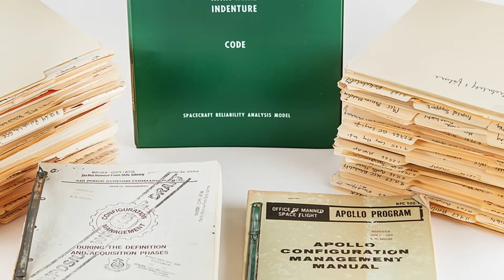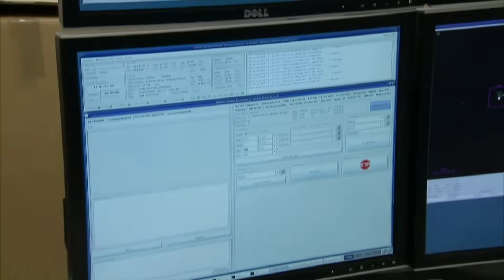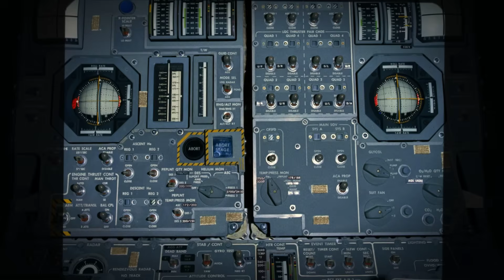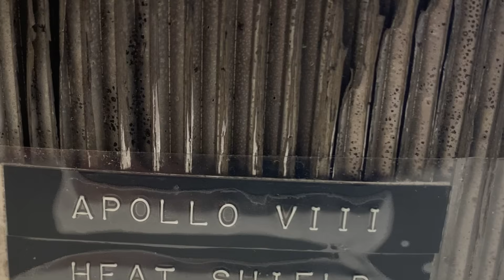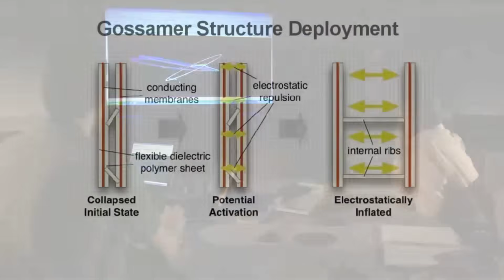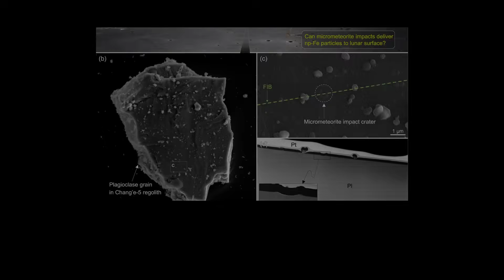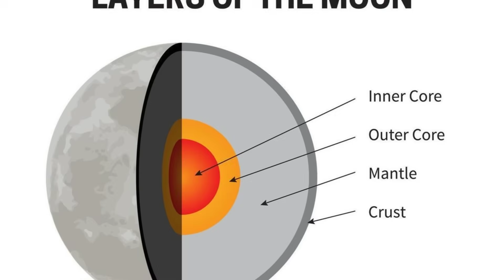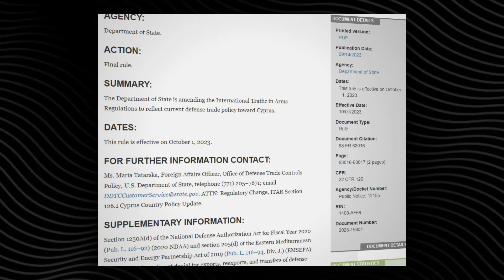CHINESE SCIENTIST REVEAL why NASA hasn't gone back to MOON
Discover the real reasons NASA hasn’t returned to the Moon since Apollo — explained through insights from Chinese scientists, lunar engineers, and modern space analysts. This video breaks down what happened after the final Apollo mission in 1972 and why today’s Artemis program must reinvent lunar exploration from the ground up.

We explore how lost Apollo knowledge, dismantled Saturn V tooling, scattered blueprints, and the retirement of skilled engineers led to the collapse of NASA’s lunar capabilities. Learn why modern aerospace teams cannot simply “rebuild the Saturn V” and why Artemis relies on digital engineering, new materials, and entirely new manufacturing systems.

This video dives deep into heat-shield failures, radiation hazards, lunar dust toxicity, mascon gravity anomalies, moonquakes, and decades of policy restrictions like budget cuts, ITAR regulations, and the Wolf Amendment — all of which shaped the modern space race.

You’ll also see how Chinese scientists studying Apollo data, Chang’e missions, lunar regolith, and seismic activity interpret NASA’s delays. Instead of conspiracies, they highlight real engineering challenges shared by every nation attempting a return to the Moon.

If you’re fascinated by space exploration, NASA’s Artemis program, the Apollo legacy, Chinese lunar science, Moon missions, engineering challenges, and the future of human spaceflight, this deep-dive is for you.